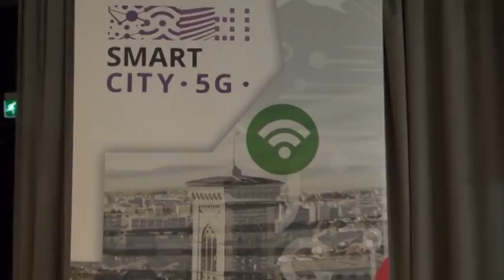Domenico Angotti Open Fiber e imprenditori convegno Manifattura 5G